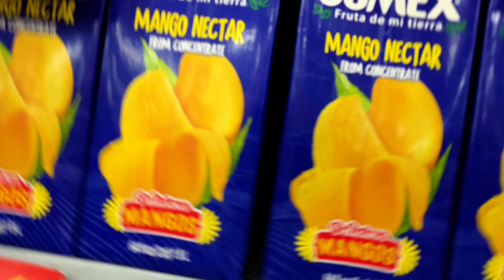VLOG: COOK WITH ME | Shopping Haul | International Farmers Market | Home maker diaries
Join me as i cook a simple breakfast. The kids are growing up really fast. today, we do a little wardrobe shopping and also went to the international farmers market for grocery shopping.